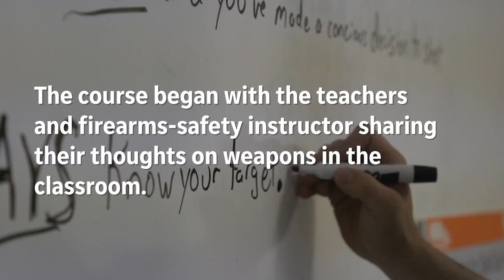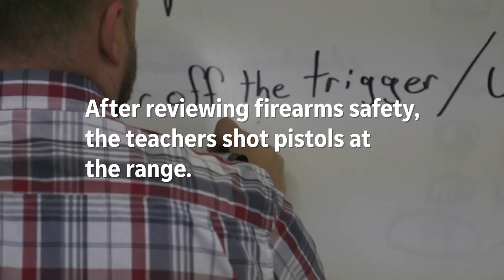What Happens When you Take Three Teachers to a Shooting Range?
Shortly after the Marjory Stoneman Douglas High School shooting, that left 17 people dead, azcentral.com asked teachers in the Phoenix area to participate in a discussion on school safety and guns in the classroom at shooting range in Mesa, Arizona.